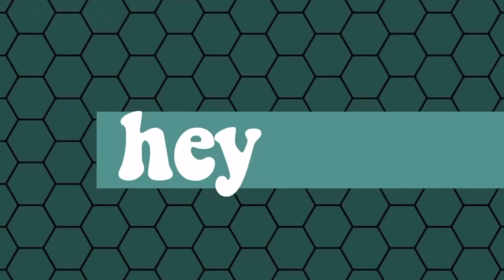Bad Word — completed Gacha Typography MEP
AHHHH I’M SO EXCITED IT’S FINALLY DONE 🥳🥳
thank you to everyone who joined! ❤️❤️❤️

go sub to these amazing people!

but god that intro took so long 😩

ANYWAYYSSSS have an amazing day and enjoy!